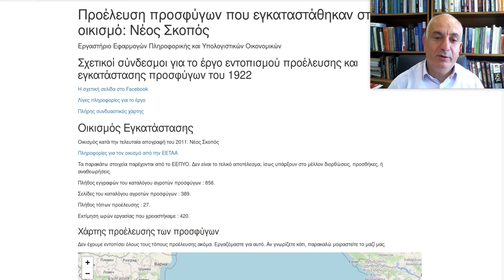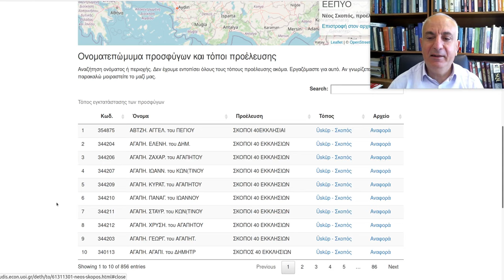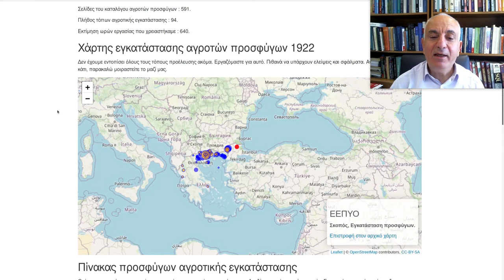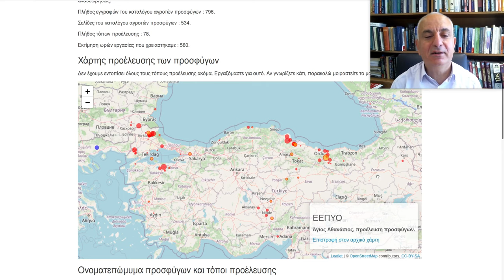Διασπορά των τόπων εγκατάστασης των προσφύγων του Σκοπού Σαράντων Εκκλησιών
Διευκρινίσεις για μια διαδεδομένη παρανόηση σχετικά με την εγκατάσταση των προσφύγων του 1922.

Οι πρόσφυγες που εγκαταστάθηκαν σε ένα συγκεκριμένο τόπο προέρχονται από πολλούς διαφορετικούς τόπους προέλευσης.
Οι πρόσφυγες που προέρχονται από ένα συγκεκριμένο τόπο εγκαταστάθηκαν σε πολλούς διαδορετικούς τόπους.

Δεν υπάρχει κάποια αντίστοιχιση ένα προς ένα, εκτός ίσως από λίγες και σπάνιες περιπτώσεις.

Παράδειγμα.